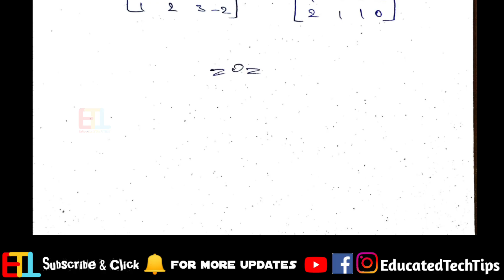Degree 4th Sem Maths Paper 5 Linear Algebra Most Important Theorems || 4sem maths 100% Pass ugexams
Degree 4th Sem Maths Paper 5 Linear Algebra Most Important Theorems || 4sem maths 100% Pass
how to pass Linear algebra exam,
how to get pass marks in maths exam,
how to pass 4th sem maths exam,
4th sem maths new syllabus,
unit-wise most important questions,
most important theorems,